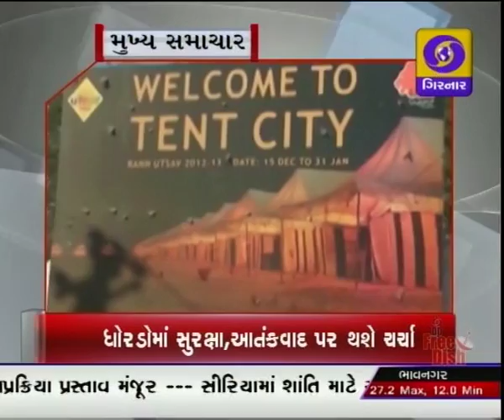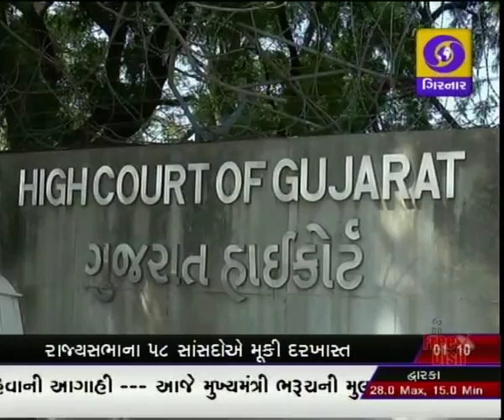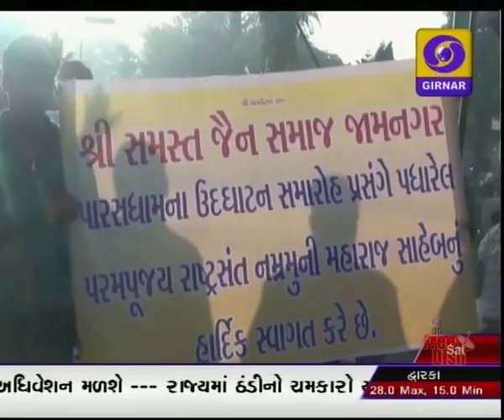GUJARATI NEWS ON DD GIRNAR 1.00 PM DATE 19-12-2015